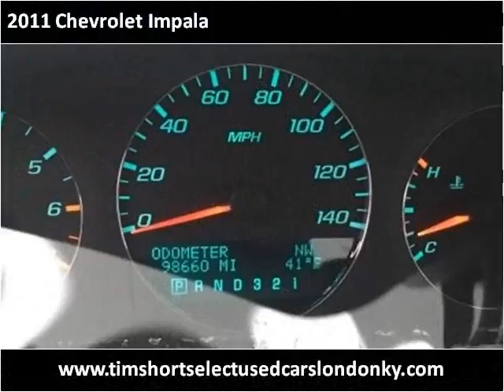2011 Chevrolet Impala Used Cars London KY